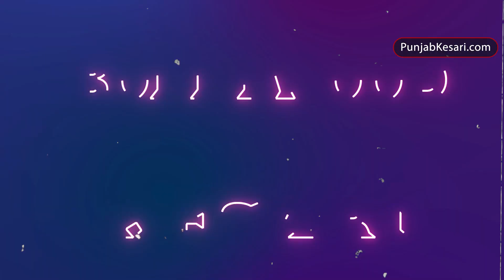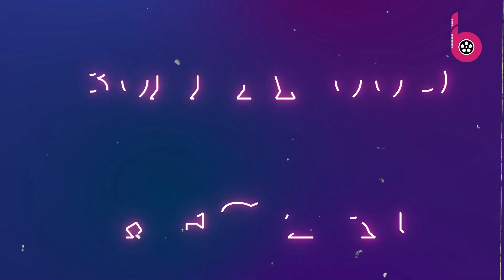शाहरुख खान के 'मन्नत' में किराए पर चाहिए कमरा, तो देने होंगे इतने रेंट